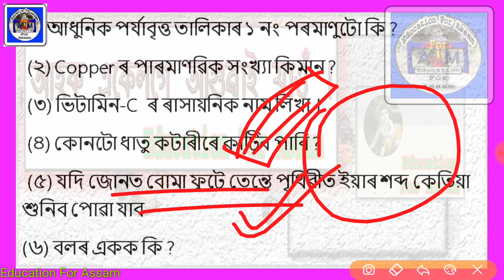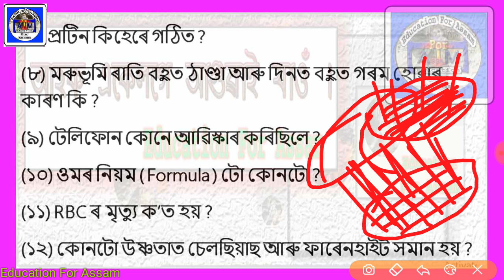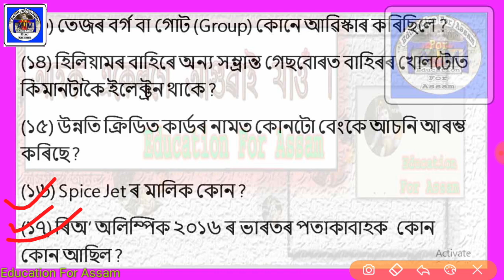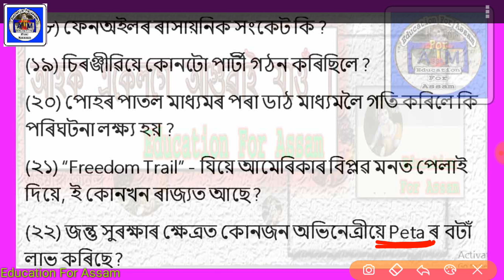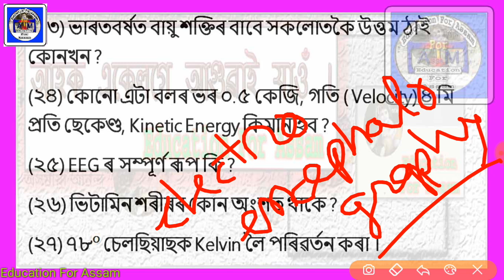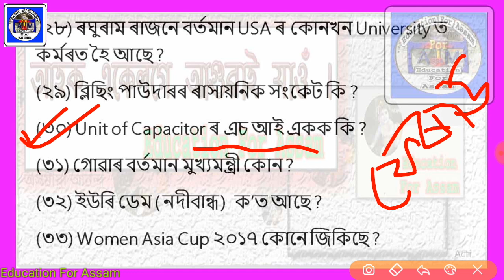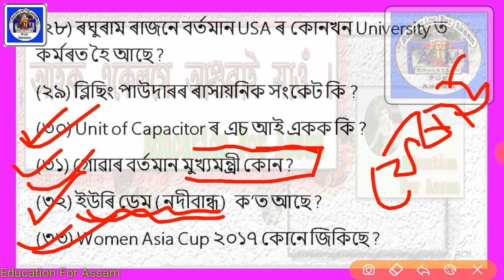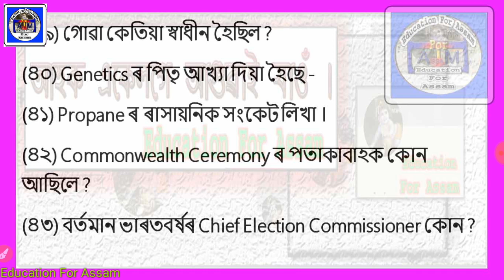Railway ALP 10-August All Shift GK/GS Q_Ans (Part_1) Assamese online continuing education courses